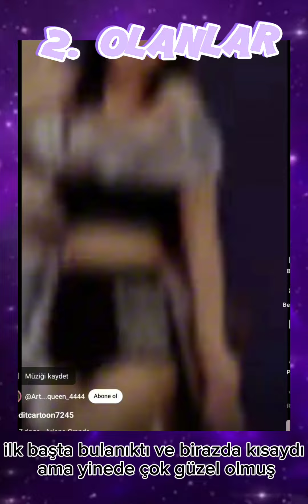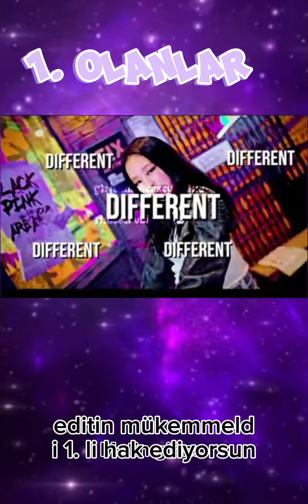edit yarişması sonucu#blackpink